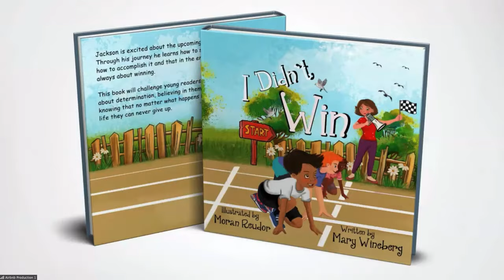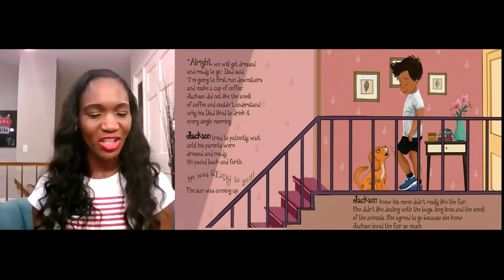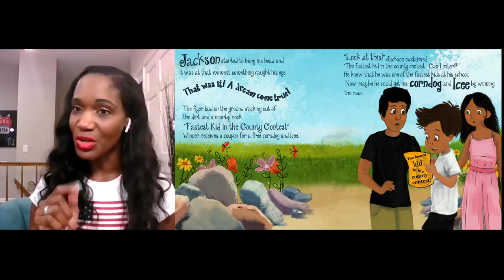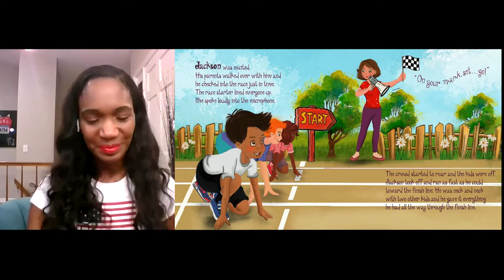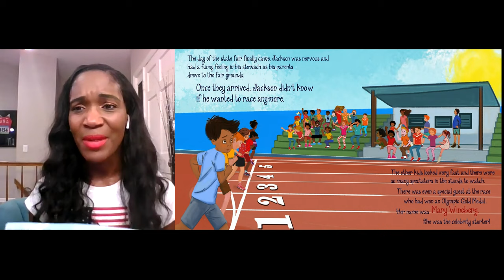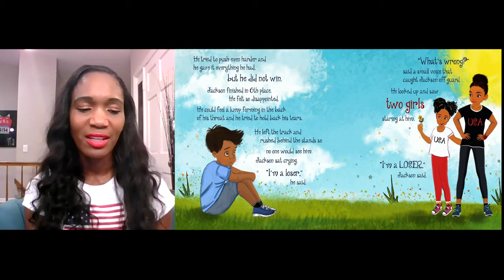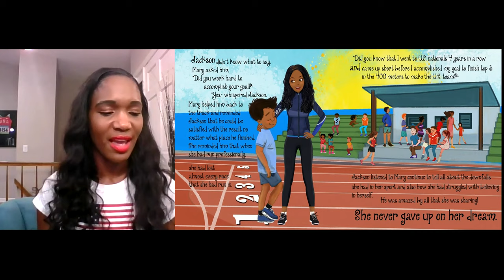Story time with Mary Wineberg | Airbnb Olympian & Paralympian Online Experiences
Olympic gold medalist and author Mary Wineberg reads from her lastest book children's book, I Didn't Win. Join along as she shares the story of a young boy named Jackson who learns about goal-setting and key character-building traits. Mary will also share her personal experience and her race to the Olympics.

For 5 days, July 24-29, guests can connect with legendary medal-winners and future champions—including Allyson Felix, Jordy Smith, Naomi Osaka, Lex Gillette, Jackie Joyner-Kersee, and Tony Hawk—as they share their favorite workouts, tips for staying motivated, and personal journeys to the Olympic and Paralympic Games.